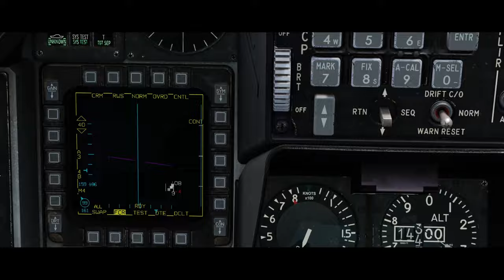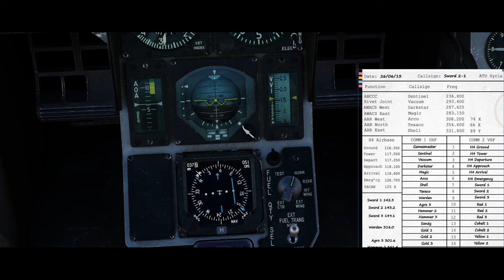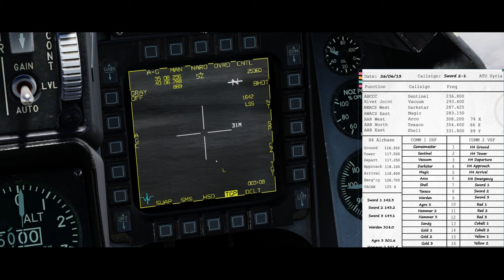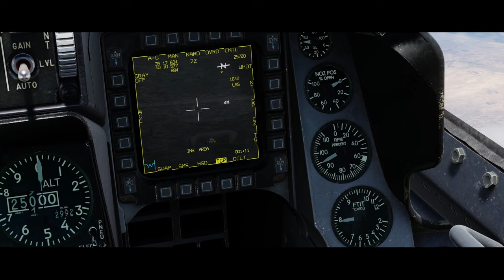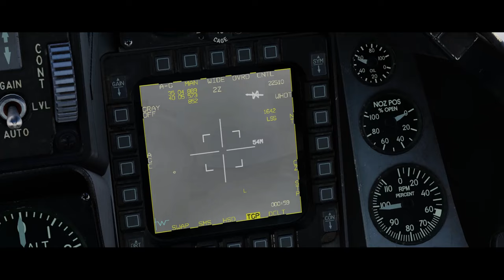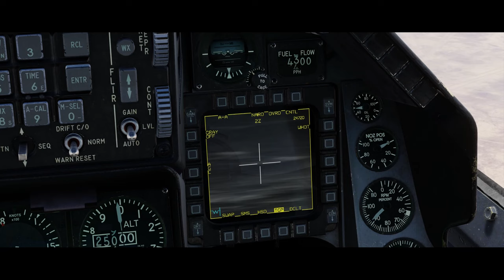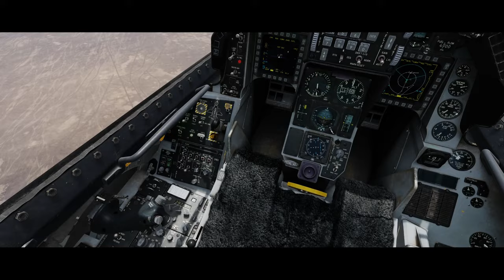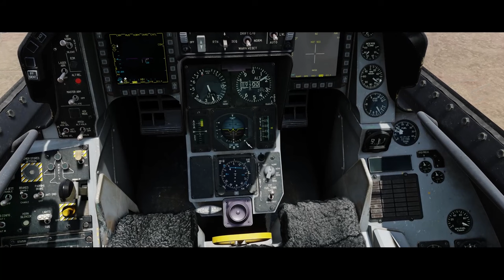DCS World: First In - Weasels Over Syria F-16C Viper Campaign MSN02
Bait